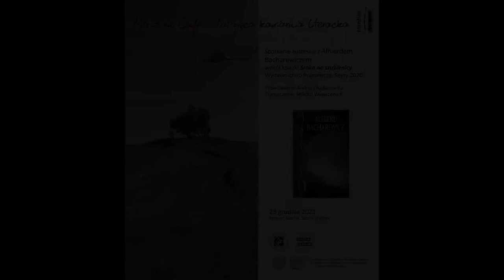Spotkanie z Alhierdem Bacharewiczem wokół książki Sroka na Szubienicy - prowadzi Andrej Chadanowicz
tłumaczenie - Mikołaj Wawrzeniuk